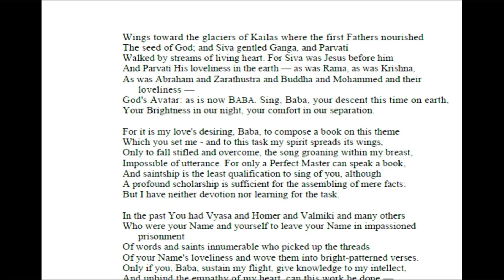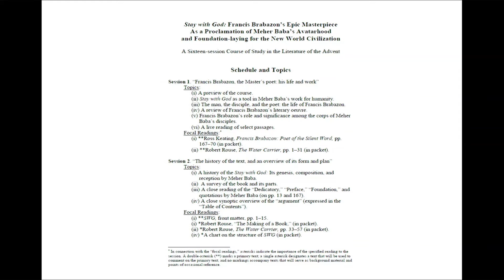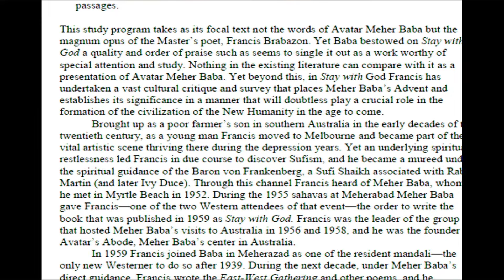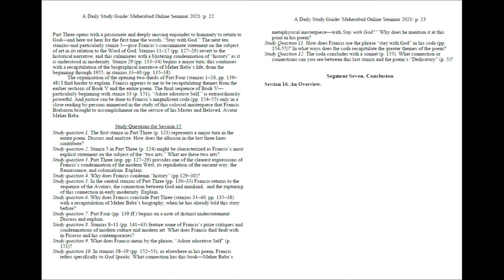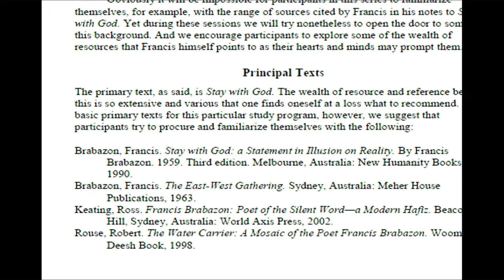Intro to Series "Stay with GOD - Francis Brabazon's Epic Poetic Masterpiece"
Introduction to series "Stay with God: Francis Brabazon’s Epic Masterpiece as a Proclamation of Meher Baba's Avatarhood and Foundation-laying for the New World Civilization"
A series of 16 sessions by Ward Parks devoted to a detailed and close study of this magnificent poem.
Meet and greet session takes place this Sunday at 4pm Indian time. Ward Parks will be entertaining questions and discussions every Sunday at 4pm Indian time.

In this 16–part series, every week a new session will upload and will be available on:

About the book: Written at Baba’s directive, who gave the theme and title during the November 1955 Meherabad Sahavas, Stay with God was read out to Baba multiple times in early 1959 and published later that year. Calling it second in importance on to God Speaks, Baba said that it gives God Speaks life. “The book contains food for the brain and a feast for the heart,” Baba said; “it will appeal both to the highest intellects and to those with simple hearts.” “My love will touch the heart of all who read it, as no book has ever done.”
 Francis Brabazon, an Australian poet who lived with Baba for more than a decade, became, in effect, Baba’s resident poet, and in this capacity wrote many other poems and songs at Baba’s behest. As a modern epic, Stay with God represents a return to truly great literature, in which the life of the Avatar of the Age is chronicled in manner befitting this ancient theme. Baba dictated three unique messages specifically for this book, including His most comprehensive and detailed statement about His Silence and the Word of words with which He will break it.

About Ward Parks: Living in Meherabad as a spiritual trainee since 1993, his work centers on the editing of Meher Baba’s words from manuscript and other textual sources. He has served as a principle editor of In God’s Hand (2000), Infinite Intelligence (2005), the Revised Sixth Edition of Discourses (2007), Early Messages to the West (2009), Divine Theme (2010), Tiffin Lectures (2017), and the forthcoming Creation and its Causes (2022).